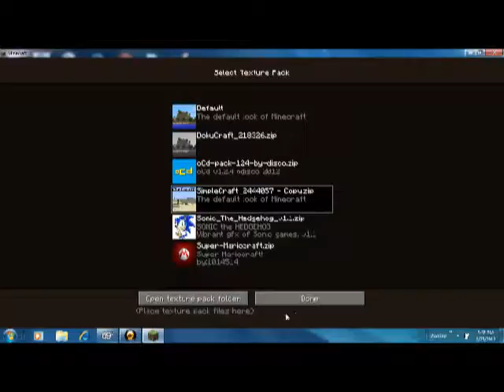Minecraft House Tour